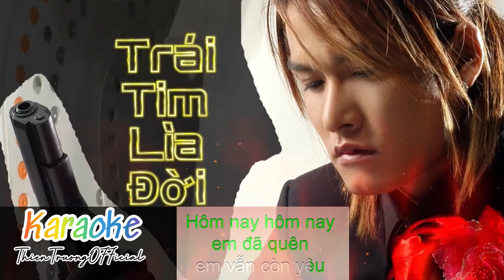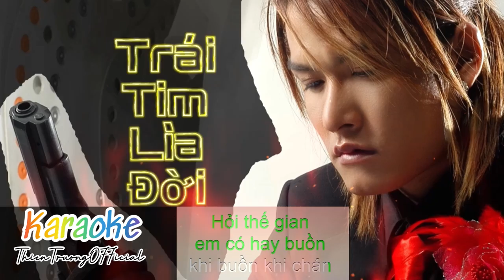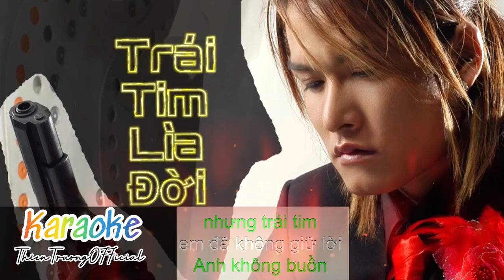Trái Tim Lìa Đời - Karaoke Thiên Trường Địa Hải || Beat Chuẩn|| ThienTruongOfficial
➤ Danh Sách Bài Hát :THIEN TRUONG  OFFICIAL
Karaoke Trái Tim Lìa Đời
Thiên Trường Địa Hải